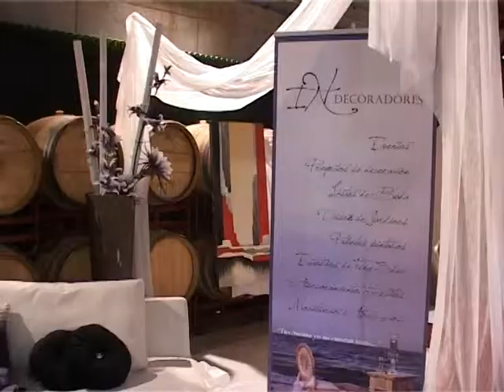Sus organiazadores consideran un éxito el Primer Salón de Bodas del hotel Château Viñasoro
Con un grupo empresarial manchego como nuevo gerente, el hotel bodega Viñasoro, que ha cambiado su marca por Château Viñasoro, acogió durante todo el fin de semana el primer salón de Bodas, Bautizos y Comuniones. Enel acto inaugural, el representante del gobierno regional destacaba que el turismo representa el 12 por ciento del Producto Interior Bruto de Castilla-La Mancha y que el futuro depende de la calidad.